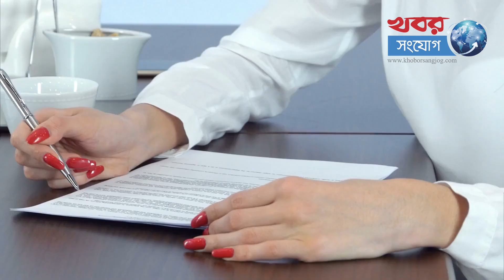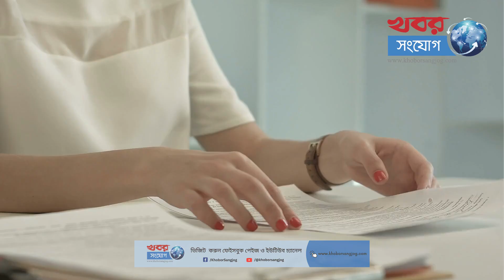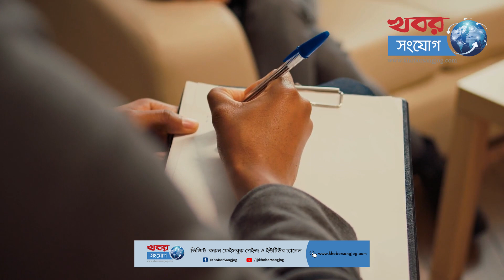তালাক এত বাড়ছে কেন? | Marriage | Divorce | Increased Divorce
রাজধানীর বাইরেও দিন দিন বিচ্ছেদ বাড়ছে। ঢাকার বাইরে সবচেয়ে বেশি তালাক হচ্ছে রাজশাহী বিভাগে, কম সিলেটে।